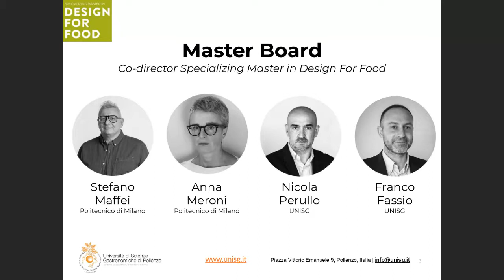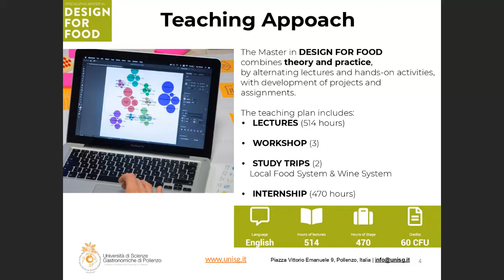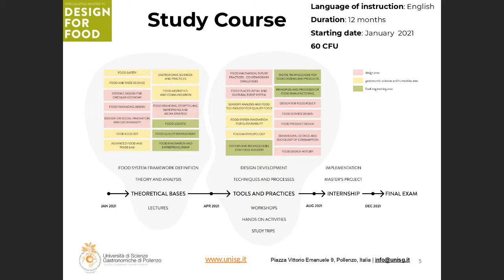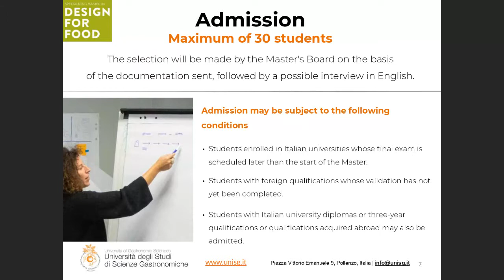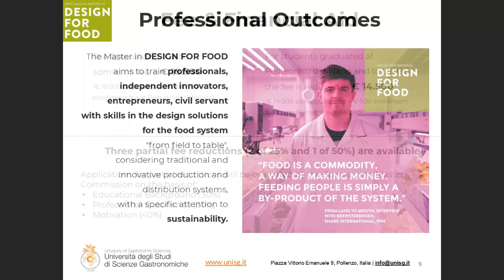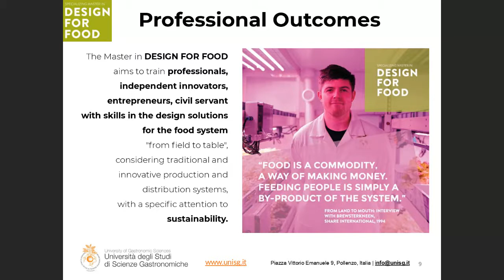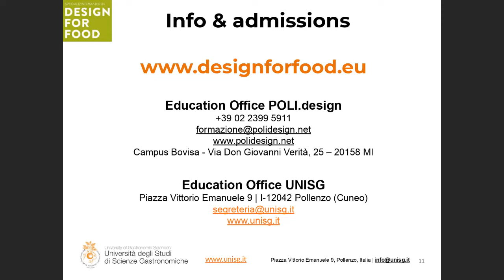Open Day Online | Specializing Master in Design for Food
The Specializing Master in DESIGN FOR FOOD is provided by the Politecnico di Milano in collaboration with the University of Gastronomic Sciences and managed by POLI.design.

The next UNISG Open Days, online and on campus, will be held starting from
beginning 2021.